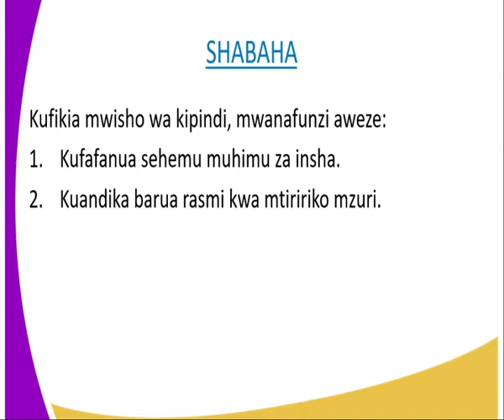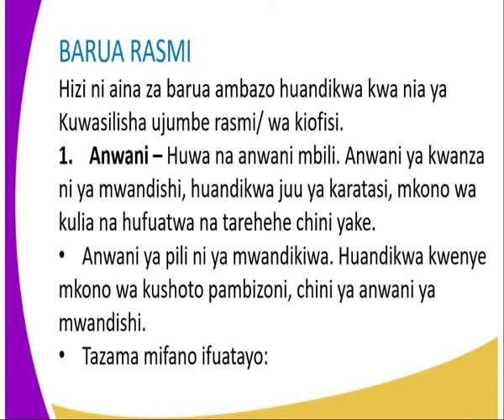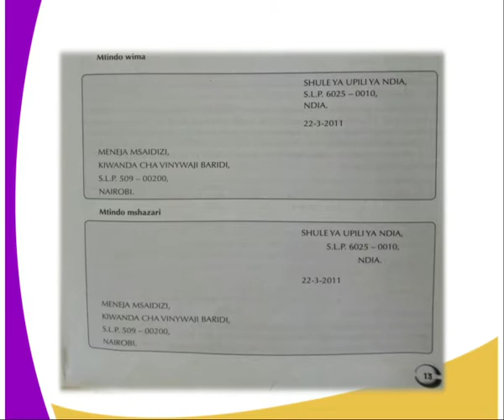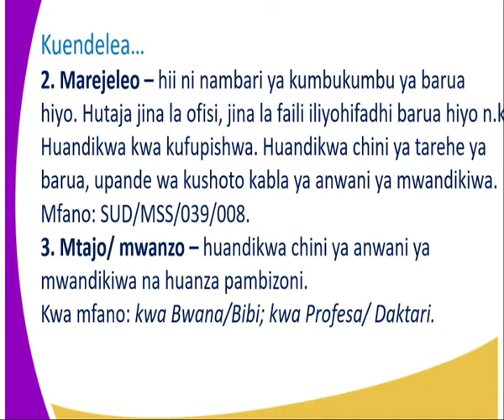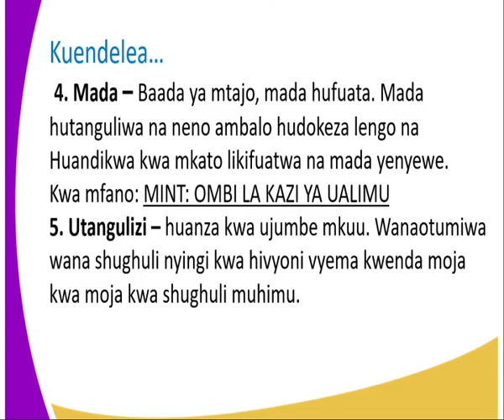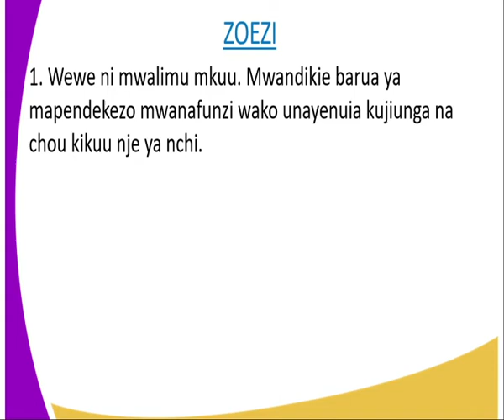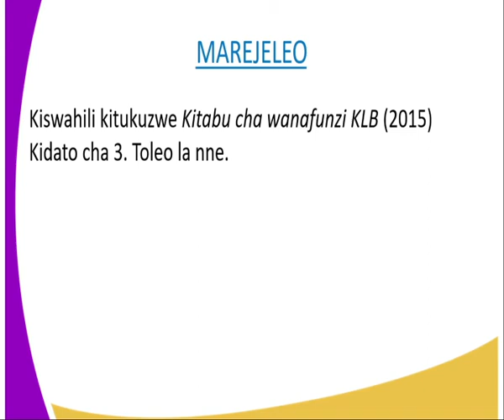Kiswahili kidato cha 4, Burua rasmi kipindi 2